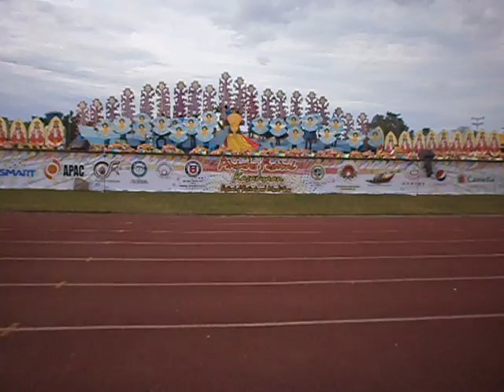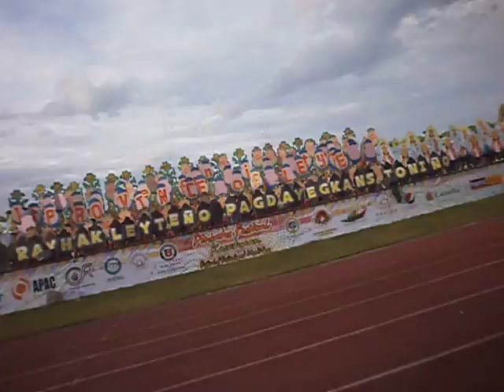Pasaka Festival at Pintados-Kasadyaan Festival of Festivals 2012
1st runner up- KASADYAAN category
1st runner up Best in Choreography